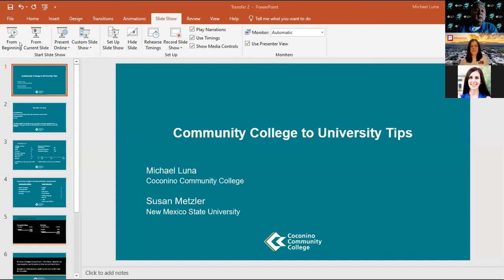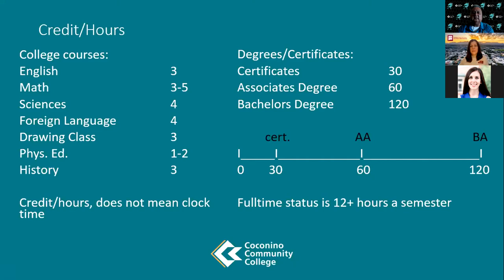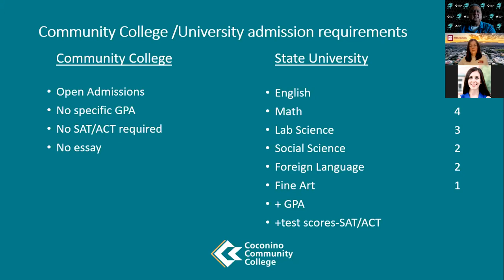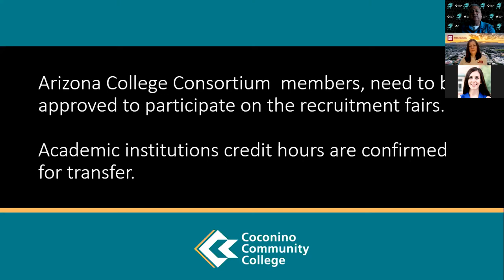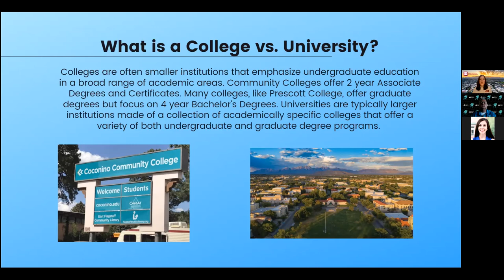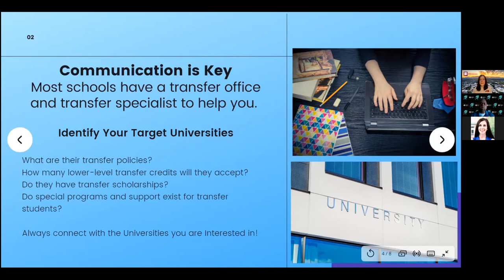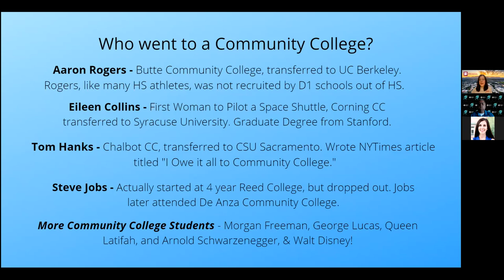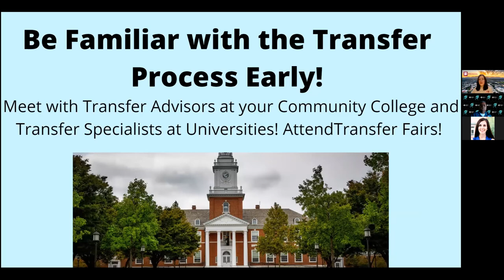Transfer tips from community college to university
A Coconino Community College and NMSU collaboration of transfer tips from community college to a university. This presentation will give students the option of starting with a community college, then navigate to a university of their choice. They will also be informed of the benefits of starting in a not-so-large learning environment.